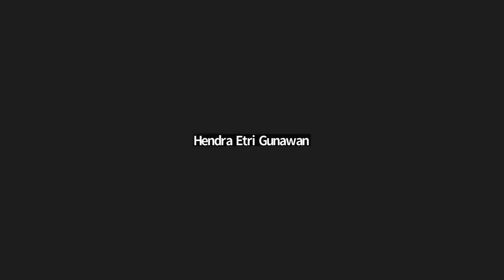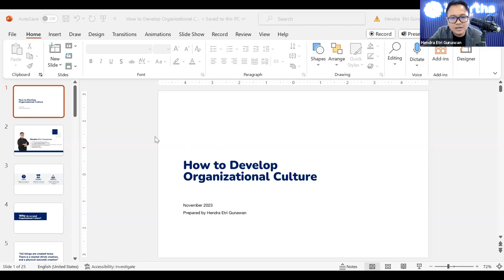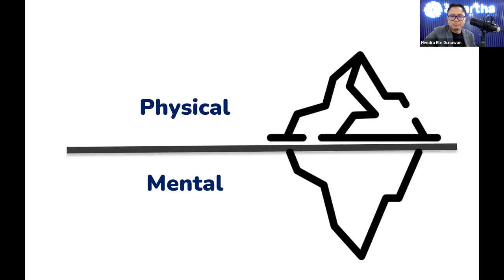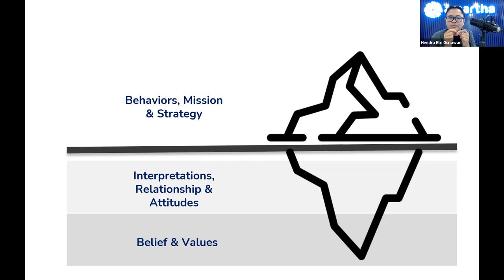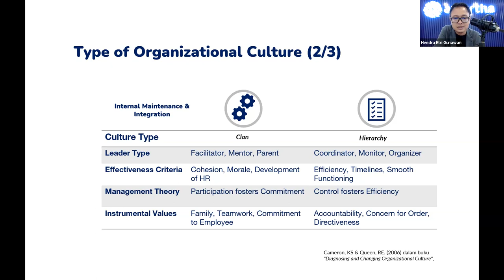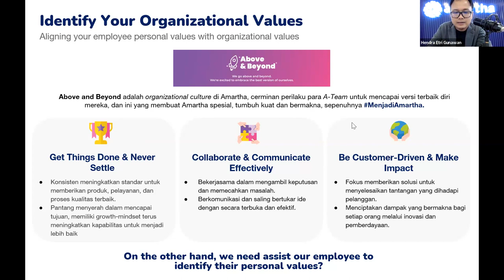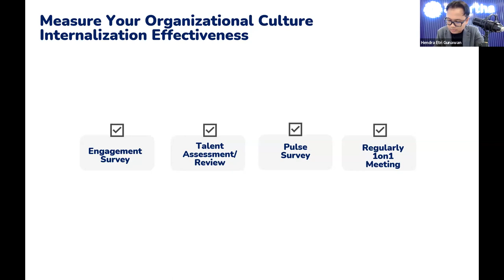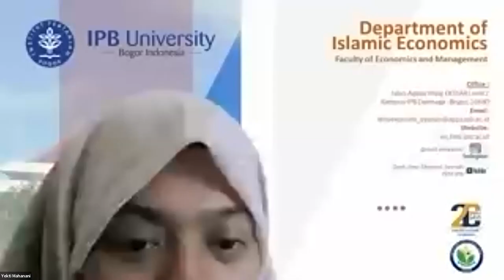Guest Lecture Hendra Etri Gunawan: "How to Develop Organizational Culture"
Kegiatan Guest Lecture bersama Hendra Etri Gunawan (Head of Academy PT Amartha Mikro Fintech) dalam mata kuliah Manajemen Syariah dengan tema "How to Develop Organizational Culture" pada Selasa, 21 November 2023.